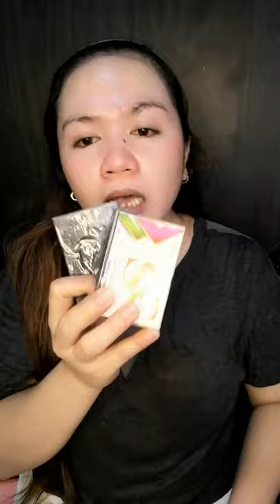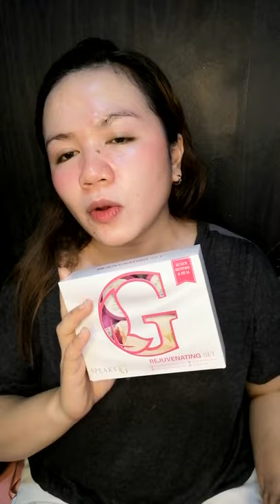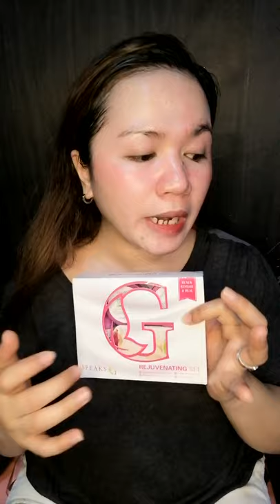How to use Speaks G Skin Essential Beauty Products.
Please watch my video demonstrating SpeaksGSkinEssentials product and tips🙏
PLEASE share na rin para makita ng iba 💖
Please watch till the the end😊
✅ FAST WHITENING SOAP
✅Ultra Peeling Soap
✅GLUTAMANSI Per Kilo Soap
✅Flawless Foam Wash
✅Aloevera Soothing Gel
✅Mellow Tint
✅Mousse Cream
✅Upolent Tawas Cream
✅Magic Whitening Lotion
✅REJUVENATING TONER 120ML
✅Calamansi Honey Serum
✅Upolent Tawas Cream
✅Micellar Water Mist
✅ ARTISTA SCENT
✅Alcohol
✅SPEAKS G REJUVENATING SET

Ps. Please don't compare my looks on my profile sa video ko na toh kasi nka make up ako sa profile and nka plantsa ang buhok ko..
Just fucos on my skin, if nagtaka bakit tabingi mukha at ilong ko  it's because I'm having a tragic accident way back 2019 na halos mabasag boung mukha ko.